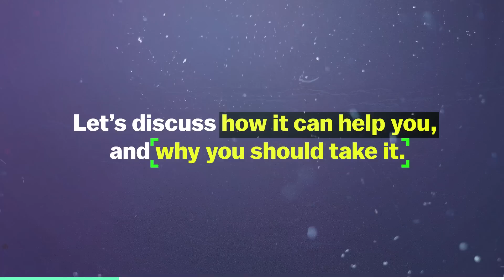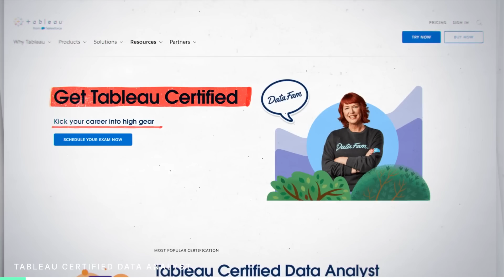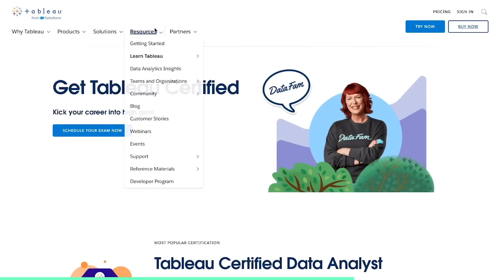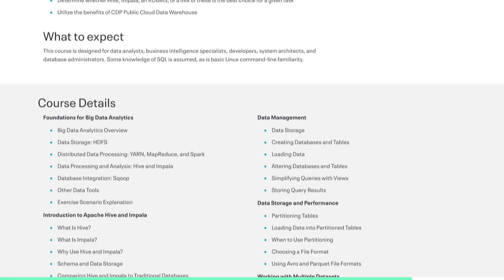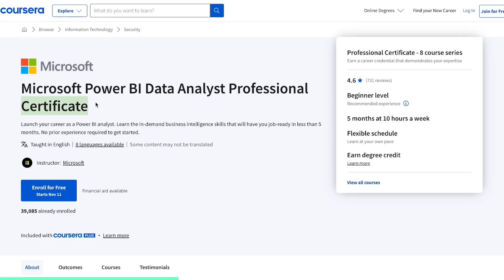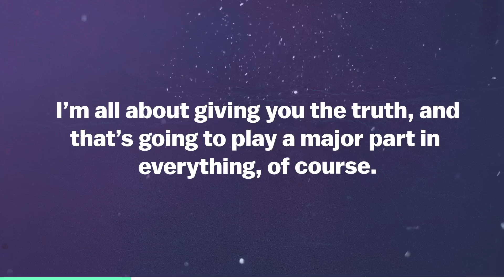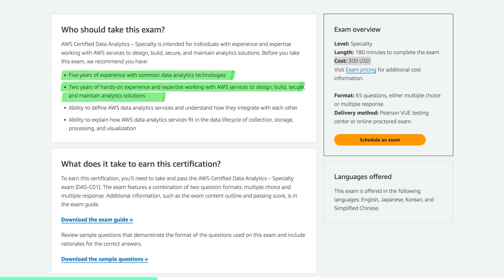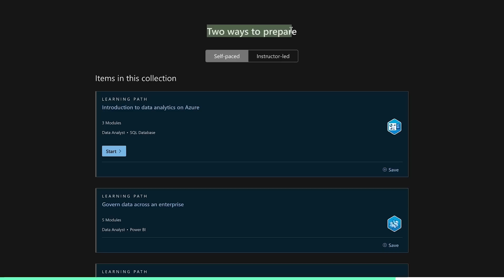Top 7 BEST Data Analytics Certifications